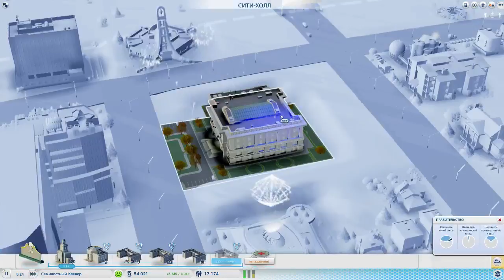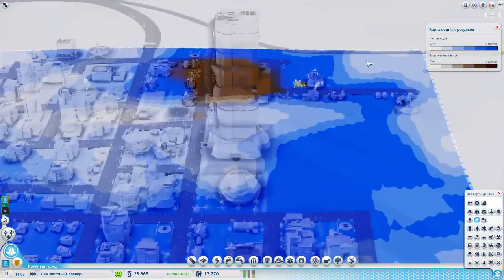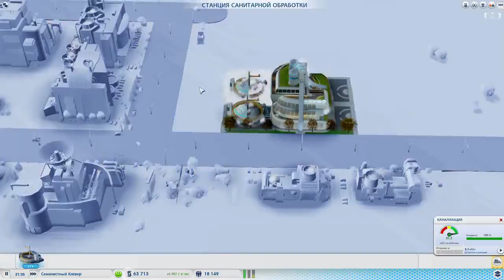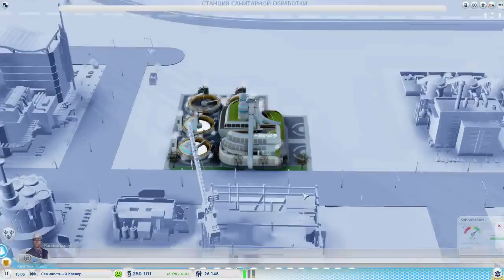Simcity - Градостроим в Мультике, Часть 2